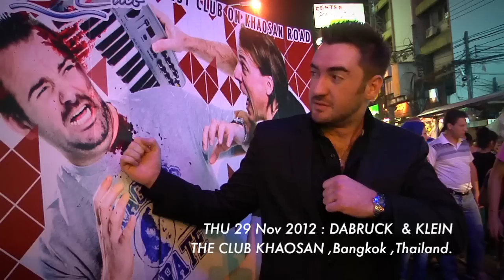Dabruck & Klein : Thank You Party @The Club Khaosan After movie (Official Video)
After movie of The Club Khaosan 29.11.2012
The Best Club on Khaosan Road

Track
Energy 51 by Dabruck & Klein